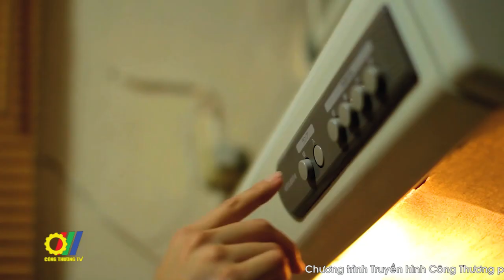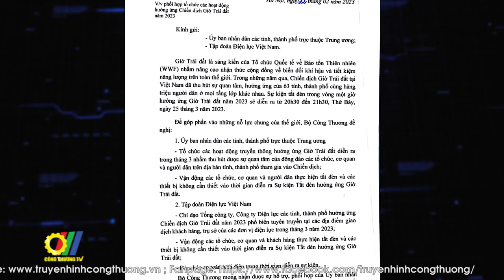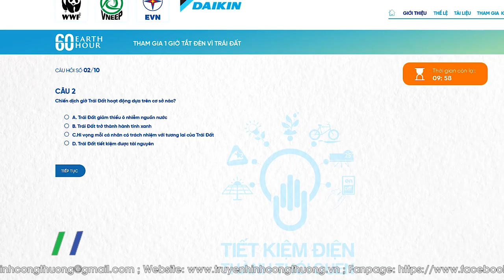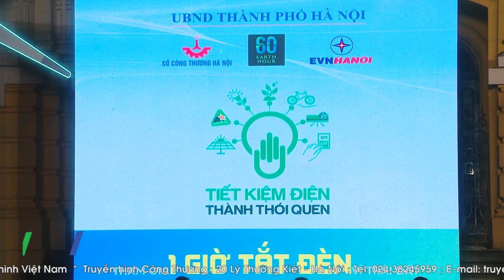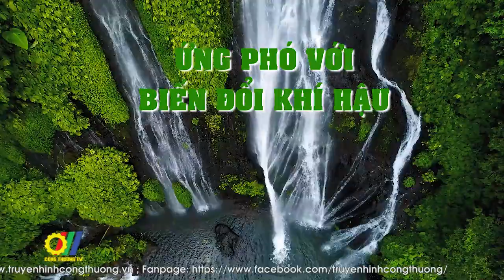Giờ trái đất 2023 "Tiết kiệm điện – Thành thói quen"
Chiến dịch Giờ Trái đất năm 2023 với thông điệp "Tiết kiệm điện – Thành thói quen" nhằm tiếp tục nâng cao nhận thức của người dân về tiết kiệm năng lượng, bảo vệ môi trường. Đây cũng là thông điệp của Chương trình tiết kiệm điện giai đoạn 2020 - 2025 thực hiện Chỉ thị 20 về tăng cường tiết kiệm điện giai đoạn 2020 – 2025 của Thủ tướng Chính phủ...